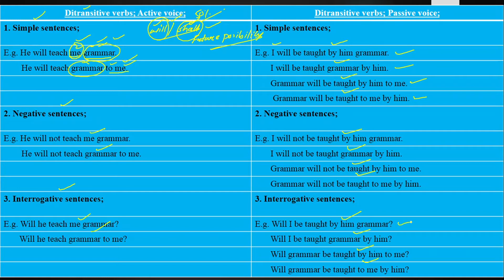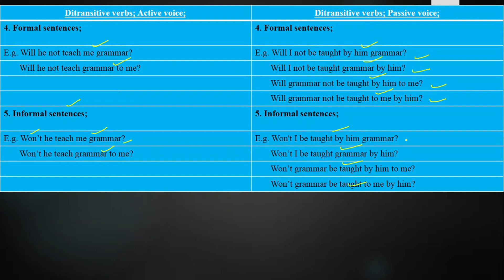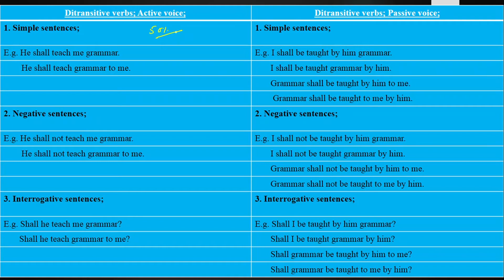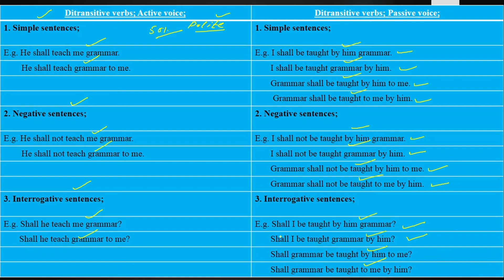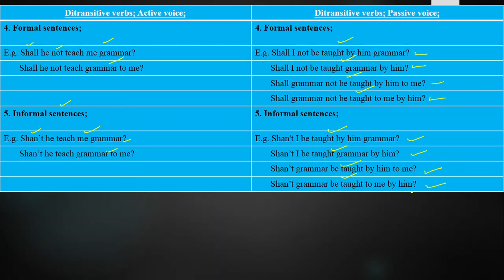Ditransitive verbs into passive voice Lecture No. 59 Part 7 in (Urdu / Hindi)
Here we will try to understand how to change ditransitive verbs from active voice into passive voice in four ways in modal auxiliary verbs will and shall in Urdu.